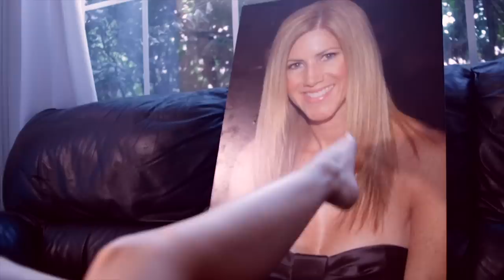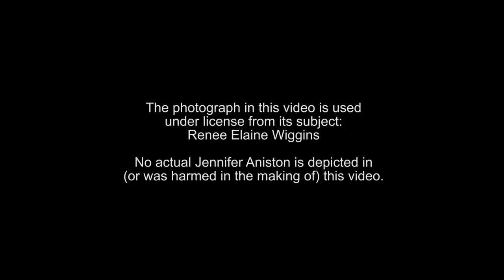The High Plains Drifters | Jennifer Aniston [Kris Vanderheyden Remix]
From the self-titled debut album: The High Plains Drifters